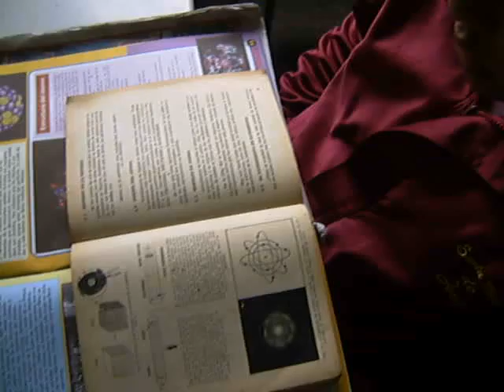CAROL ESTUDIANDO EL ATOMO 2